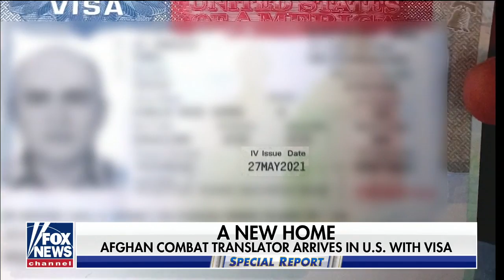Afghanistan translator greeted by veterans after arriving in US with visa | Exclusive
Fox News' Jennifer Griffin spoke to the translator who preferred to remain anonymous for his family's safety.